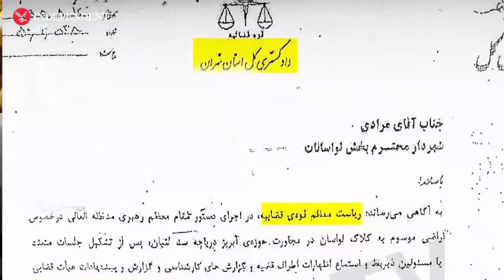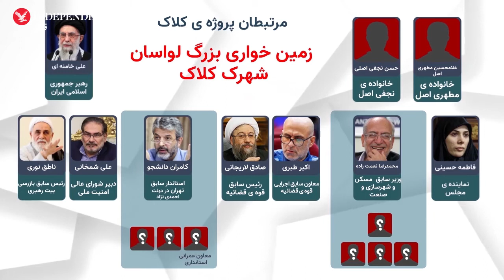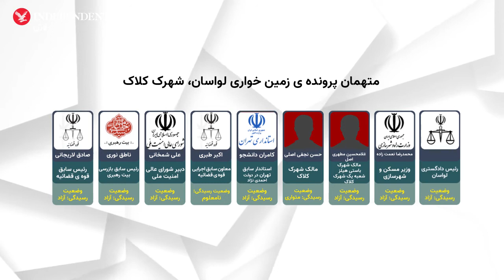قوه قضائیه تا بیت رهبری، شریک یک میلیون متر مربع زمین خواری لواسان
طی روزهای گذشته انتشار نامه‌ای مربوط به سال ۱۳۹۵ که حاوی دستور صادق لاریجانی، رئیس سابق قوه قضائیه در خصوص «صدور مجوز ساخت ۶۲ قطعه ویلای دو هزار متری در منطقه لواسان» است، خبر ساز شد.

این قطعات متعلق به خانواده نجفی اصل، از متهمان پرونده اکبر طبری است که طبری از او با این عنوان در جلسه دادگاه یاد کرد: «برادر هستیم، اگر بگویم، حاضرند همه لواسان را به نامم سند بزنند.»